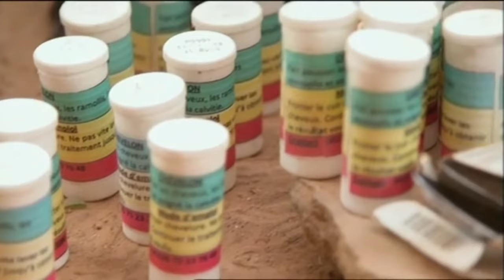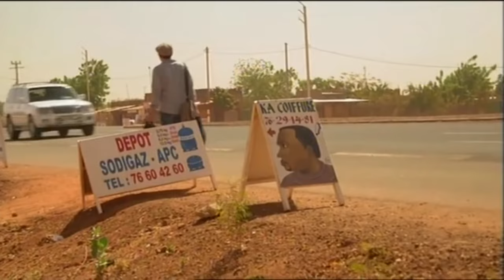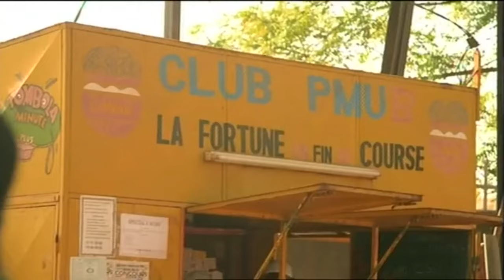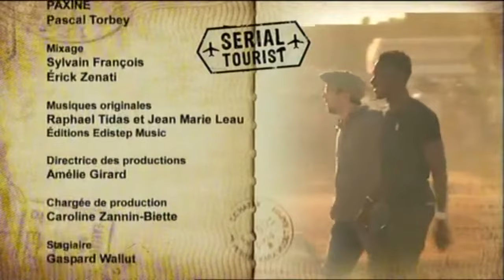Ouagadougou - Burkina-Faso - Serial Tourist - Documentaire découverte - Complet (S1)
Thomas Yzèbe, auteur de guides de voyage, se rend dans les quartiers méconnus de Ouagadougou, la capitale du Burkina Faso.
A pied ou à scooter, il découvre une vraie ville africaine où les échoppes se succèdent le long des routes. Thomas Yzèbe part à la rencontre d'artisans talentueux, assiste à une course de chevaux, roule dans une 2 CV bricolée, flâne au marché, s'assoit sur... un crocodile et apprécie le meilleur de la cuisine locale.
Un film écrit et réalisé par Thomas Yzébé
Produit par Step by Step - Jean-Baptiste Jouy